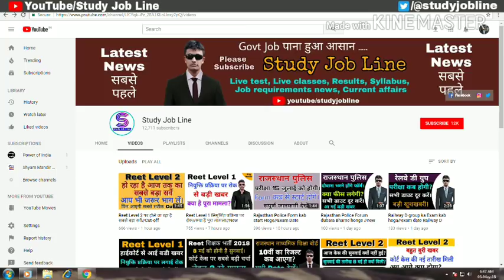Reet Level 2 Court Case Ka kaya hoga//new updet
Reet Level 2 Court Case Ki Sunvai Kab Hogi dekhe.